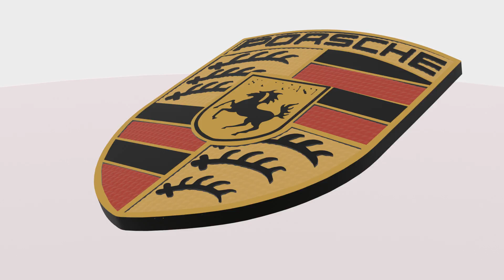Emblem Porsche(part 1) | CGTrader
If you want to support me financially, you can send me

music taken from the youtube music library